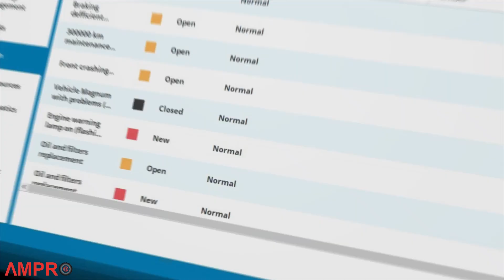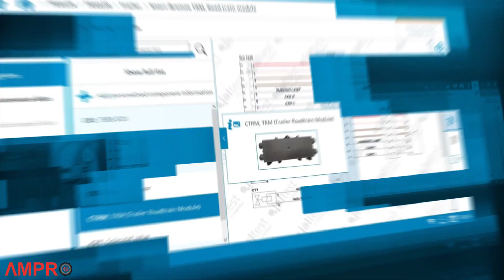Jaltest Diagnostics | CV Innovations 22.1| Best Scan Tools For Commercial Vehicles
This new version includes the following:

• 3 new brands
• 97 new models
• 1,725 new systems
• 900 new systems with technical information
• 348 new systems with wiring diagrams

In addition, the following innovations are included:

• New Smart guides
• Quick system scan
• Dynamic display of System Display
• New reception report and signature in GRP
• “Filling and purge of the coolant liquid circuit” procedure in engines of Mercedes-Benz Actros 5 (963) and Arocs 5 (964) models.
• Replacement of the APM control unit in Volvo and Renault.
• TRM Roadtrain module of Knorr-Bremse.
• And…much more!

By @jaltest